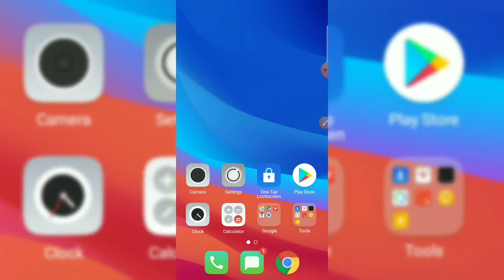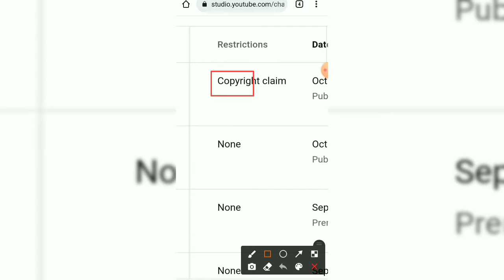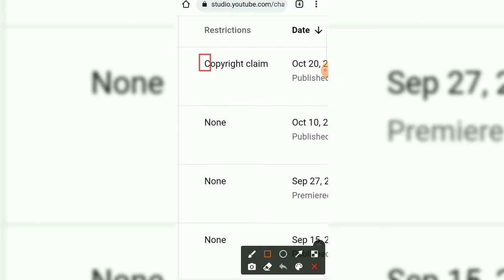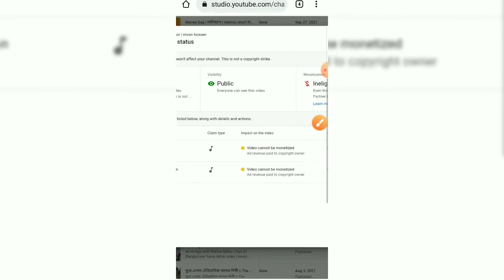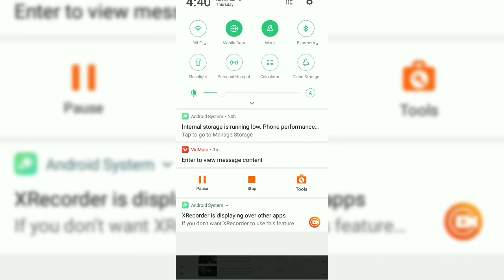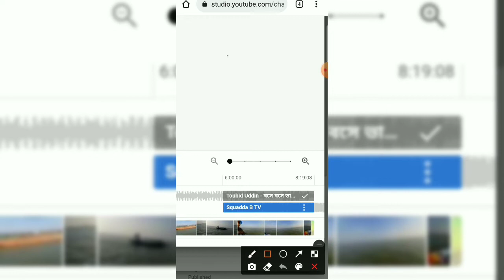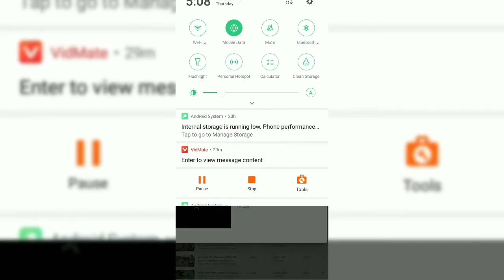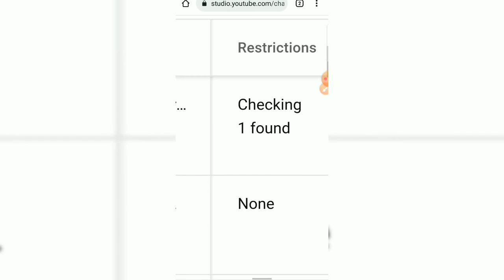How To Remove Copyright Claim On YouTube In Mobile | IMTECH 7